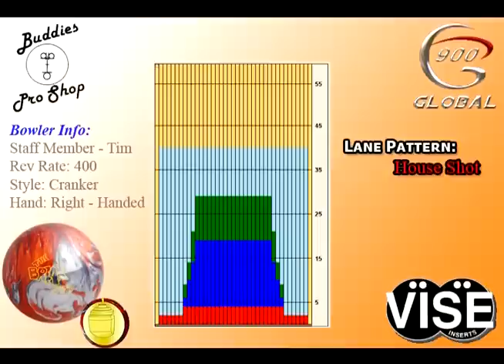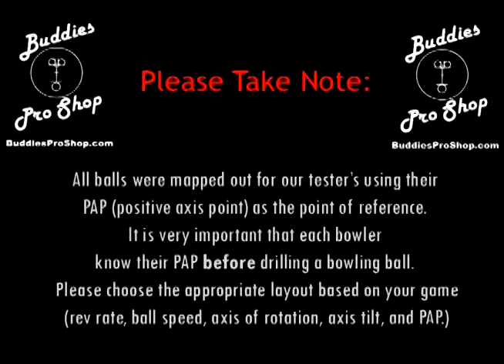900 Global Break Pearl bowling ball by Tim Gillick, BuddiesProShop.com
This video features Tim Gillick, BuddiesProShop.com staff member, throwing the900 Global Break Pearl bowling ball on a typical house pattern.  This video was filmed at Nutmeg Bowl 802 Villa Ave, Fairfield CT 06825